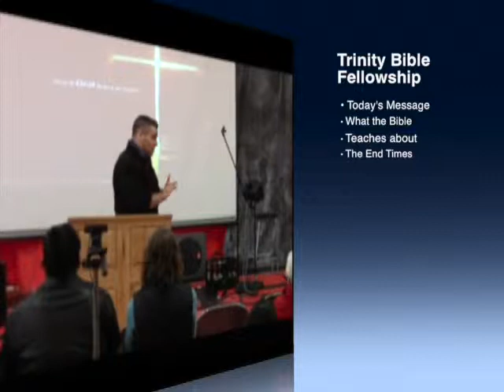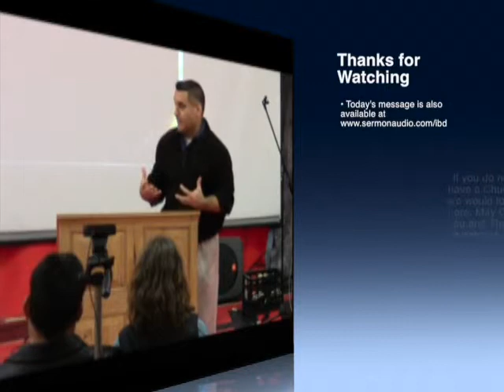The End Times - Dr Phil Fernandes. Part 1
A four part study on the scriptures relating to the end of days.
Part One.